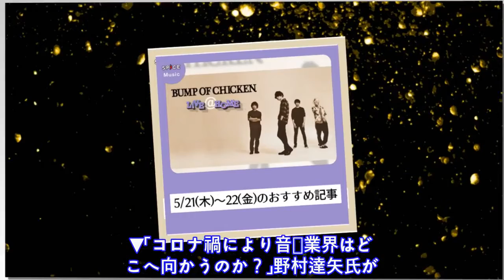【ニュースを振り返り】5/21(木)～22(金)：音楽ジャンルのおすすめ記事......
S P I C E ・ 5 / 2 1 ( 木 ) ～ 2 2 ( 金 ) ： 音 楽 ジ ャ ン ル の お す す め 記 事
情報
• ソース: spice